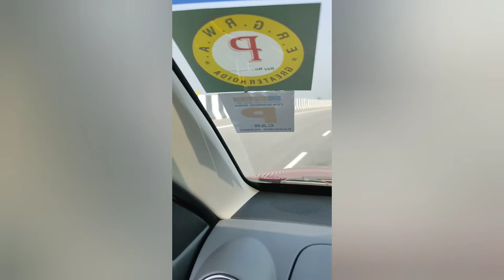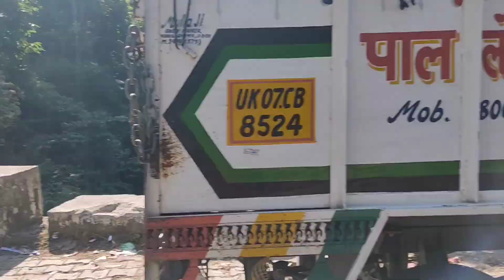Delhi to Dehradun trip!!uttrakhandtrip#dehradunlovevlog uttrakhanddiary tourismuttrakhand#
Dehradun City is one of the oldest cities of India, bejeweled-like a glittering jewel in the lower Himalayan mountain ranges. The city is perched at an elevation of 435 meters and is currently enjoying its stature as the capital of Uttarakhand.

Dehradun is the gateway to the famous hill station of Mussoorie and the pilgrimage spots of Haridwar and Rishikesh.  This city is famous for its weather, Dehradun climate remains salubrious throughout the year.